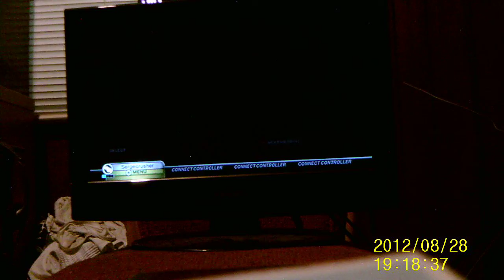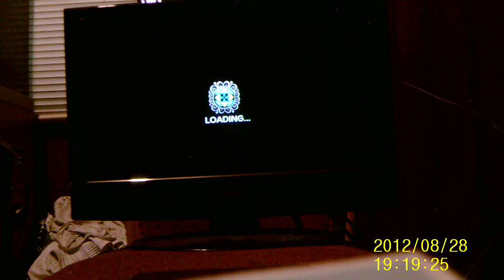AchieveHunter1 playing Rock Band 3 song called Here I Go Again 96% guitar expert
I was trying out my new camera and hopefully it goes well.